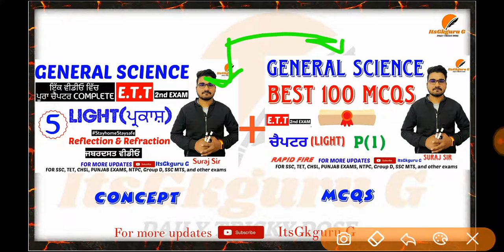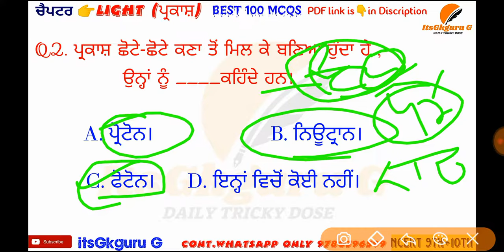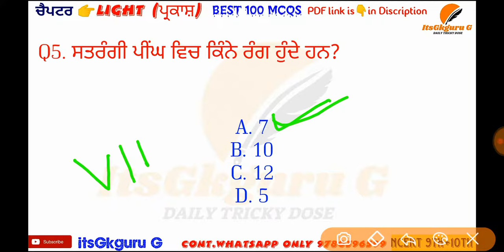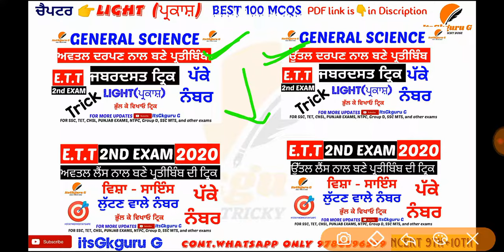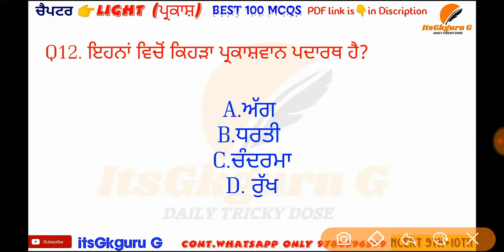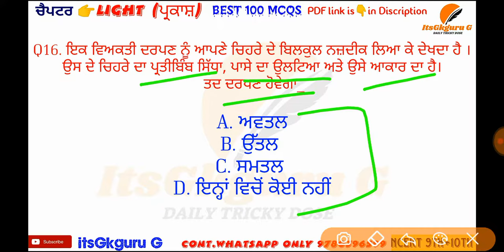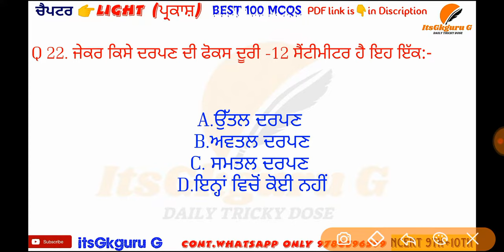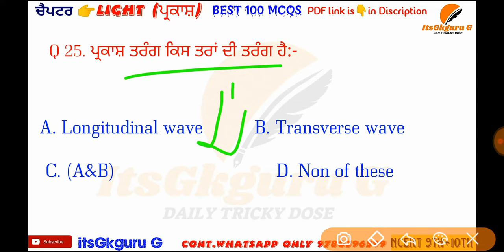SCIENCE BEST 100 MCQS PART(1)|CHAPTER(ਪ੍ਰਕਾਸ਼) LIGHT||NCERT SCIENCE ||ETT SECOND EXAM || ITSGKGURU G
ਅਵਤਲ ਲੈਂਸ ਨਾਲ ਬਣੇ ਪ੍ਰਤੀਬਿੰਬ ਦੀ ਟ੍ਰਿਕ || E.T.T 2ND PAPER ||Cancave lens trick|| SCIENCE FOR ETT |

ਉੱਤਲ ਦਰਪਣ ਨਾਲ ਬਣੇ ਪ੍ਰਤੀਬਿੰਬ ਦੀ ਟ੍ਰਿਕ || E.T.T 2nd paper ||Cancave mirror trick|| Science for ETT |

ਅਵਤਲ ਦਰਪਣ ਨਾਲ ਬਣੇ ਪ੍ਰਤੀਬਿੰਬ ਦੀ ਟ੍ਰਿਕ